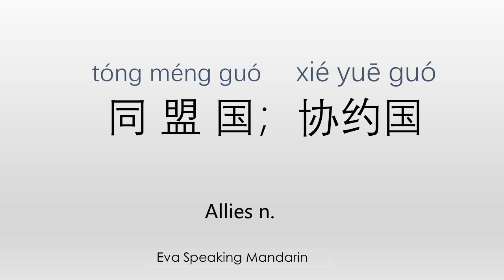How to say ☆Allies/同盟国/协约国☆ in Mandarin Chinese